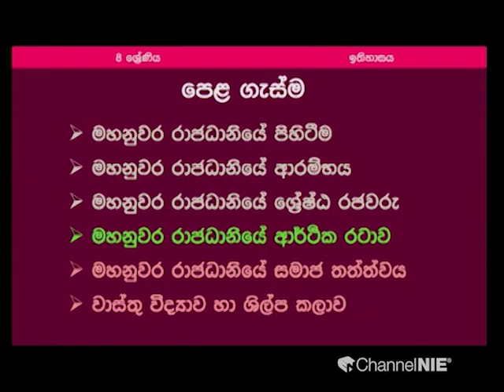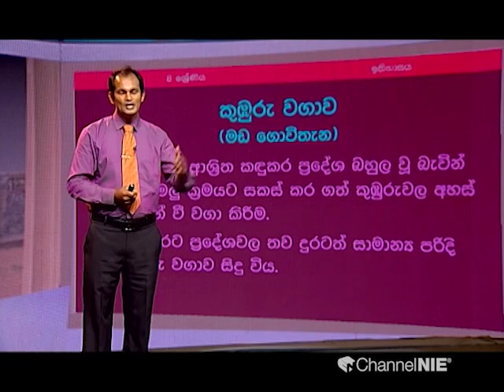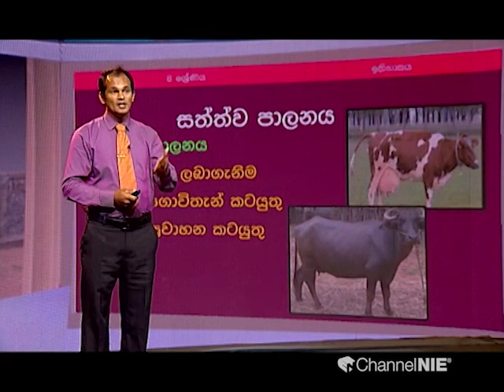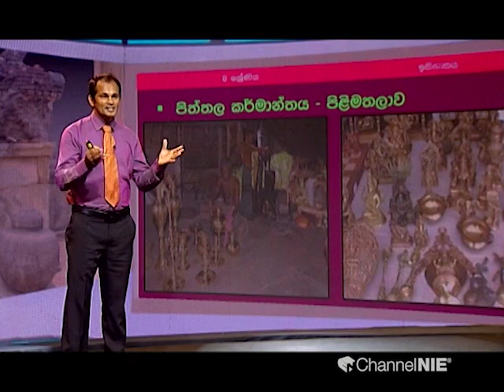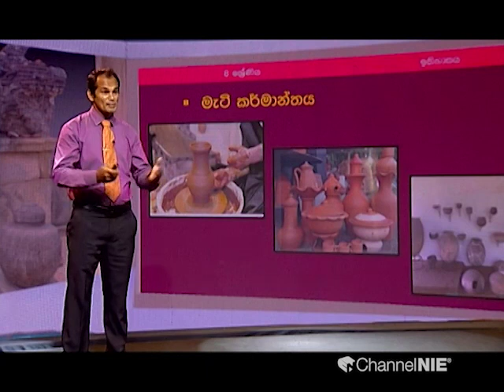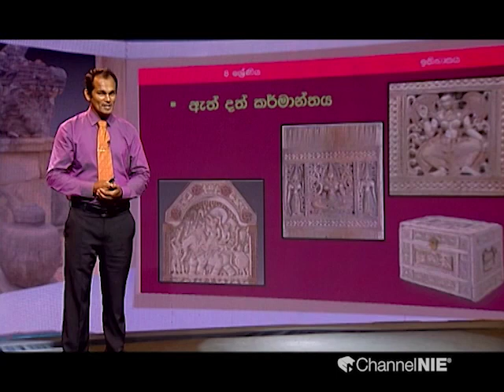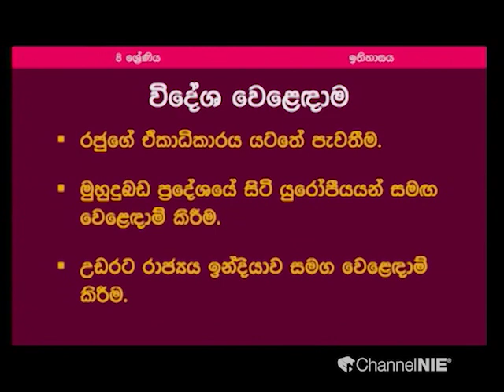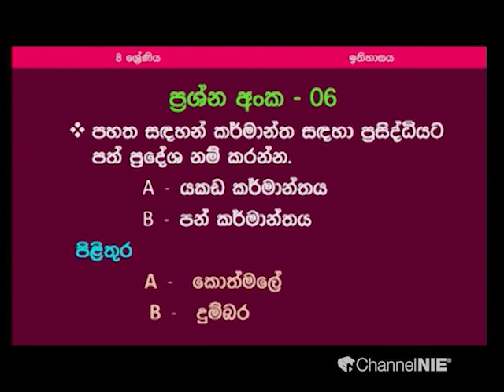මහනුවර රාජධානියේ ආර්ථික රටාව (2 ඒකකය - 4) - 08 ශ්‍රේණිය (ඉතිහාසය)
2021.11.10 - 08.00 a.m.